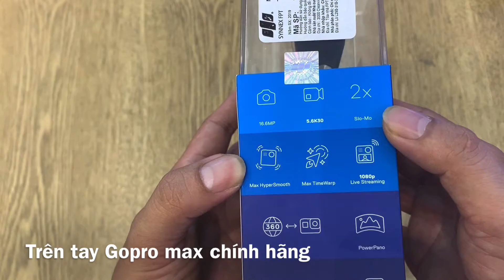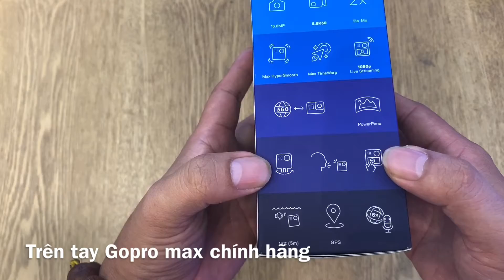Máy Quay GoPro Max 360 Chính Hãng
Y
Bảo hành: 12 tháng
 GOPRO
Tóm tắt sản phẩm:
Hỗ trợ video 360° 4992 x 2496
Độ phân giải ảnh tĩnh lên đến 5760 x 2880
Ống kính góc rộng 8.9mm
Ổn định kỹ thuật số HyperSmooth
Chế độ ảnh PowerPano 360°
Điều khiển ứng dụng và ghép ảnh ngay trên máy
Thân máy cứng cáp, chống nước đến 5m
14 khẩu lệnh
Đi kèm đế dán GoPro Curved Adhesive Mount
Pin li-ion 1600mAh có thể sạc lại
📷CAMERASHOP  TECHSPOT.VN 🏛5C Vọng Đức-P Hàng Bài-Q Hoàn Kiếm-TP Hà Nội. 📞Hotline :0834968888✅ TECHSPOT.VN